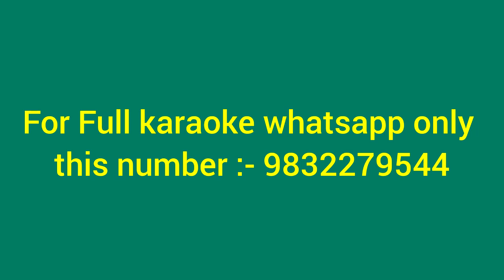ওগো আমার আগমনী আলো | কারাওকে | আগমনী গান | Ogo Aamar Aagomoni |Karaoke | Aagomoni Gaan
Song: Ogo Amar Agamani-Alo
Album Title:  Durga Vandana
Artist:  Sipra Bose
Music Director: Pankaj Kumar Mullick
Lyricist:  Bani Kumar

Song Lyrics:
ওগো আমার আগমনী আলো,
জ্বালো প্রদীপ জ্বালো, জ্বালো।

এই শরতের ঝঞ্ঝাবাতে,
নিশার শেষে রুদ্র মাতে,
নিভলো আমার পথের বাতি,
নিভলো প্রাণের আলো..

ওগো আমার পথ'দেখানো আলো
জীবন জ্যোতিরূপের সুধা ঢালো, ঢালো, ঢালো।
দিক হারানো শঙ্কাপথে আসবে,
অরুণরথে আসবে কখন আসবে
টুটবে পথের নিবিড় আঁধারো
সকলো দিশার-কালো।

বাজাও আলোর কন্ঠবীণা,
ওগো পরম ভালো পরম ভালো।